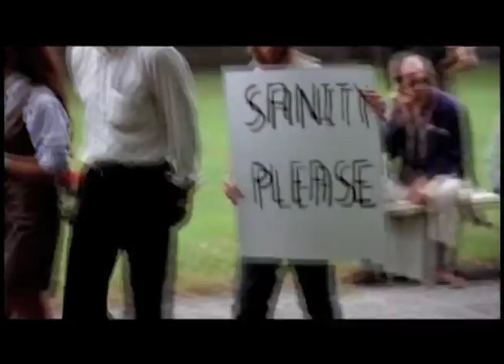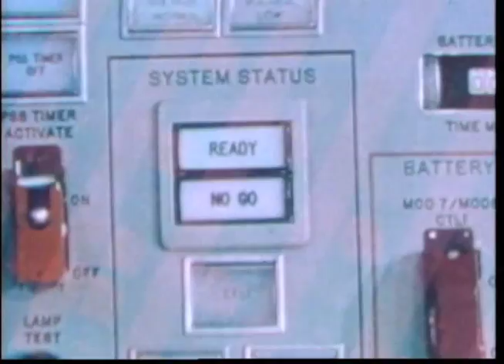Edinburgh_Haskell Wexler Clip Reel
Edinburgh International Film Festival